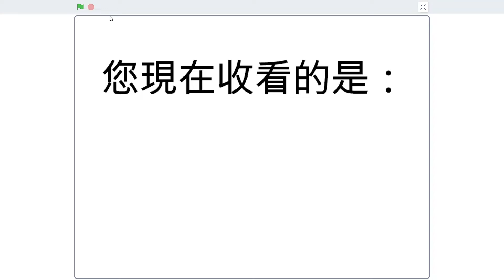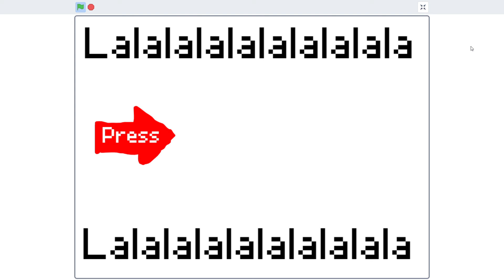貓新聞 3 月 27 日武漢肺炎資料